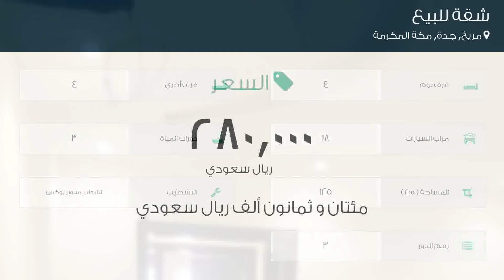شقة للبيع في شارع التيسير, حي مريخ, مدينة جدة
تفاصيل العرض:-

رقم: 3546678

شقه 4 غرف للبيع   افراغ فوري فقط 280 الف ريال

ميزات:-

4 الغرف, 4 غرف أخرى, 3 عدد دورات المياه, 18 سعة مرآب السيارات, 3 رقم الدور, تشطيب سوبر لوكس, كهرباء, ماء, حارس أمن, مصعد, صالة,